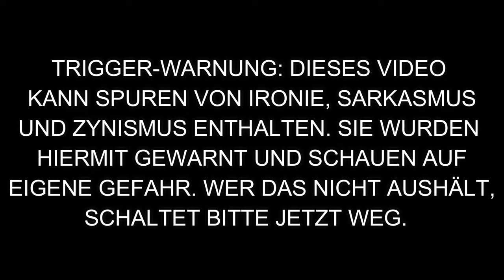Das große BUD SPENCER & TERENCE HILL Special (mit Daniel Gores & Kay Pinno)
Mit unseren Freunden Daniel Gores und Kay Pinno widmen wir uns den Filmen von Carlo Pedersoli (R.I.P.) und Mario Girotti aka Bud Spencer und Terence Hill.

Viel Vergnügen!